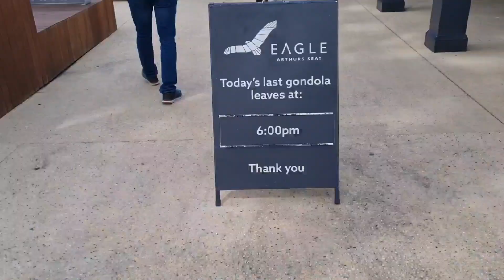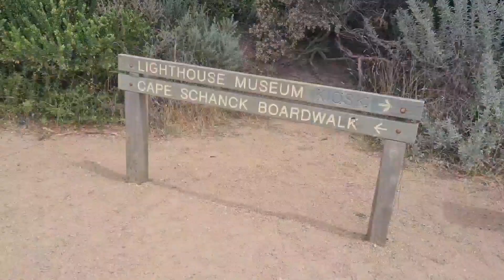Arthur's seat eagle and cape Schanck|Vineyard|A day out with family|Malayalam travel vlog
Arthur's seat eagle and cape Schanck|Vineyard|A day out with family|Malayalam vlog